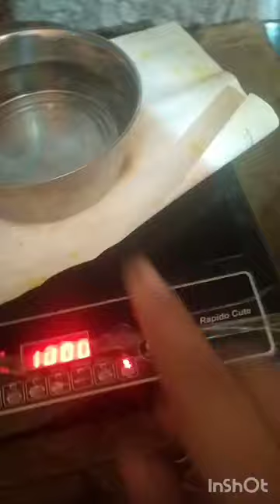matar paneer ki recipe 🔥🔥🔥🔥🔥